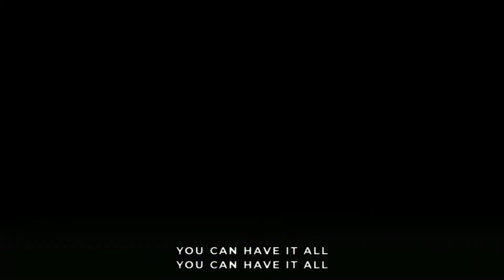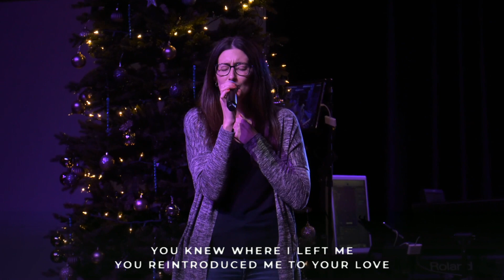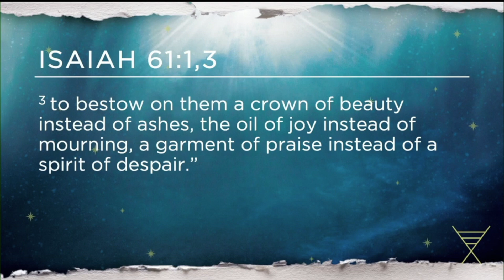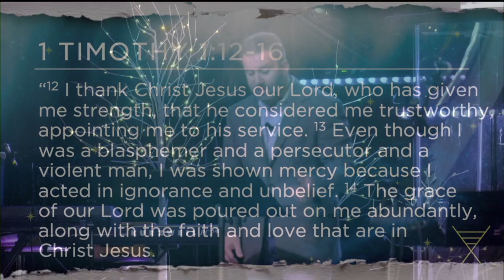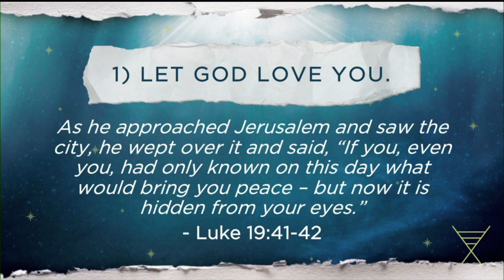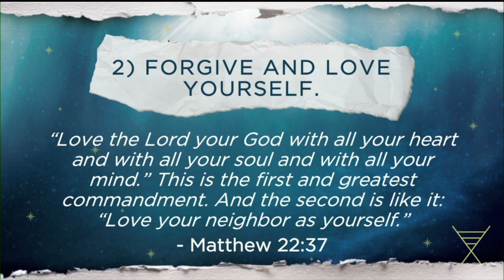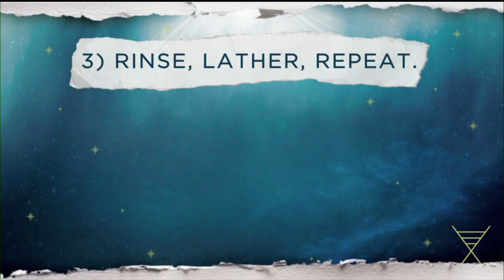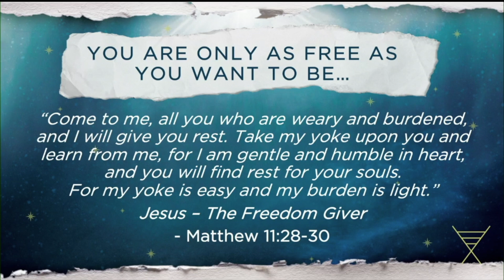Dec 13th Why Jesus Came to Earth pt:1 Freedom